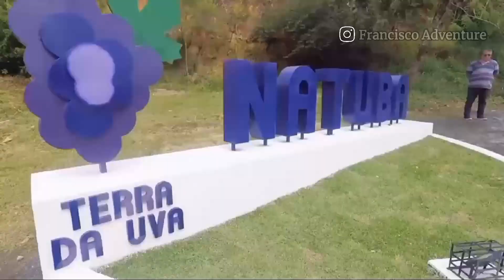Natuba a terra da uva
Bem-vindo a Natuba, um paraíso escondido na Paraíba! Conhecida como a Terra da Uva, esta encantadora cidade cativa seus visitantes com sua beleza natural e suas ricas tradições. Em nosso vídeo, explore as deslumbrantes cachoeiras que adornam a região, mergulhe na cultura local e descubra as atrações que tornam Natuba um destino imperdível. Deixe-se envolver pela magia desta cidade única, onde a história se mistura com a natureza em uma experiência inesquecível. Prepare-se para se apaixonar pela autenticidade e pela hospitalidade que Natuba tem a oferecer. Junte-se a nós nesta jornada fascinante e descubra os segredos desta joia do interior paraibano!